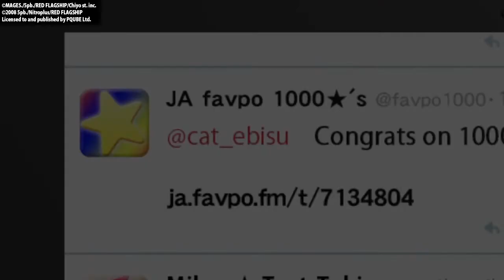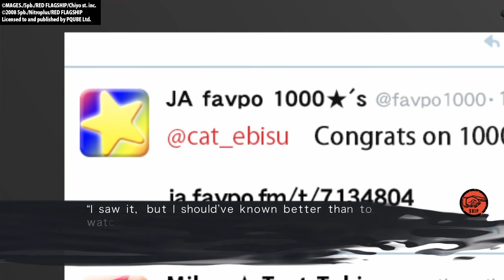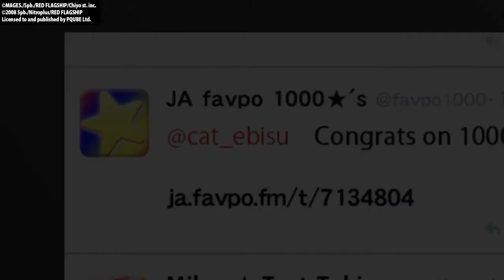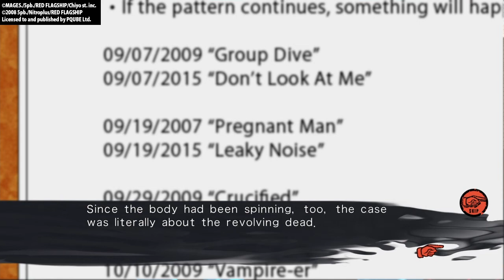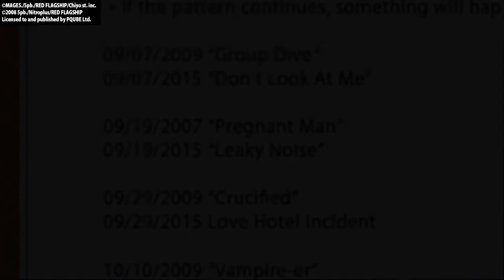Chaos;Child® Episode 8 pt2*